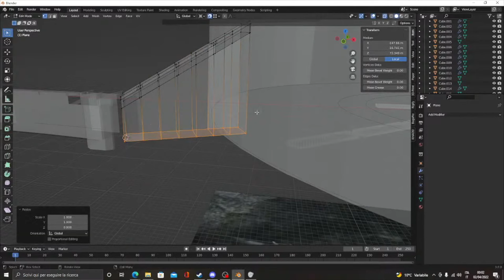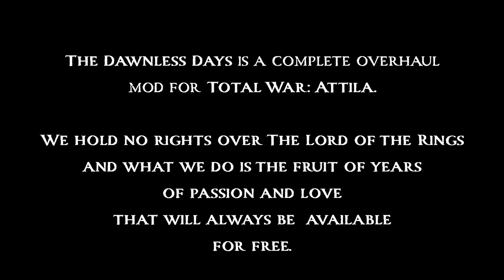Help Us Create Middle Earth on Total War!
From there, fill out your application, specifying if you're applying to be a Character Artists or an Architecture Artist. Don't forget to add your portfolio!
Join us! And help us make Middle Earth in Attila!

"The Dawnless Days: Total War" is a total overhaul mod for Total War: Attila based on the Tolkien Legendarium. The project brings to life the peoples, places and events of Tolkien's world loved and cherished by fans all around the world, set in the time of the great wars of the final years of the epic. As a multiplayer battle mod, the team is working on a fully-fleshed campaign gameplay experience based on the books whilst relying on the visuals of the films. To find out more about the project check these links: